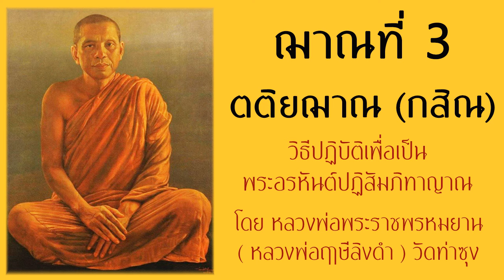ฌาณที่ 3 (กสิณ) ตติยฌาณ ตอนที่5 – วิธีปฎิบัติเพื่อเป็นพระอรหันต์ปฏิสัมภิทาญาณ โดย หลวงพ่อฤาษีลิงดำ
ฟังทั้งหมด(PLAYLIST) Download mp3เรื่องนี้ได้ที่ทางคือ1
ขอชี้แจงถึงผู้ฟังว่า เรื่อง วิธีปฎิบัติเพื่อเป็นพระอรหันต์ปฏิสัมภิทาญาณ โดย หลวงพ่อพระราชพรหมยาน (หลวงพ่อฤาษีลิงดำ) วัดท่าซุง ประกอบไปด้วย คลิปเสียงหลักตั้งแต่ตอนที่ 1-11 และคลิปเสียงที่คัดเอาคำสอนช่วงสำคัญของเรืองอิก 21 ตอน

คลิปเหล่านี้มาจากเรื่อง การฝึกปฏิบัติแบบปฏิสัมภิทัปปัตโต โดย หลวงพ่อพระราชพรหมยาน วัดท่าซุง
ซึ่งกระผมได้ดาวน์โหลดไฟล์เสียงต้นฉบับมาจาก จึงขอขอบพระคุณทางเว็บไซต์นี้เป็นอย่างสูงนะครับ

กระผมได้นำไฟล์เสียงจากต้นฉบับมาตัดแยกเพิ่มชื่อตอน เพื่อให้ผู้ฟังเข้าใจง่ายยิ่งขึ้น และสดวกต่อการศึกษาค้นคว้า โดยได้คัดคำสอนที่สำคัญจากไฟล์เสียงต้นฉบับ มาสร้างเพิ่มเป็นไฟล์ใหม่ลงไปท้ายเรื่อง แต่ยังคงไว้ซึ่งความถูกต้องจากต้นฉบับดังเดิม และยืนยันว่าไม่ได้ทำการดัดแปลงคำสอนหรือบิดเบือนเนื้อหาให้ผิดเพี้ยนไปจากเดิมแต่อย่างใด

จุดประสงค์ในการจัดทำนี้ เพื่อเป็นการเผยแพร่พระธรรมคำสอนของพระพุทธเจ้าและหลวงพ่อพระราชพรหมยานเป็นธรรมทานเท่านั้น มิได้มีเจตนาทำเพื่อโฆษณาแสวงหากำไรเชิงพาณิชย์แต่ประการใด หากมีการกระทำผิดหรือข้อผิดพลาดใดๆ กระผมขอรับผิดแต่เพียงผู้เดียว และยินดีให้ความร่วมมือกับผู้ที่เกี่ยวข้องประการครับ

ขอโมทนาสาธุกับท่านผู้รับฟังและท่านที่นำไปเผยแพร่ทุกท่านนะครับ

อ่าน E-book ของหลวงพ่อฤาษีลิงดำได้ที่

ฟังหลากหลายคลิปเสียงธรรมะที่ช่อง Gunjaedham

ขอบคุณที่รับฟังครับ